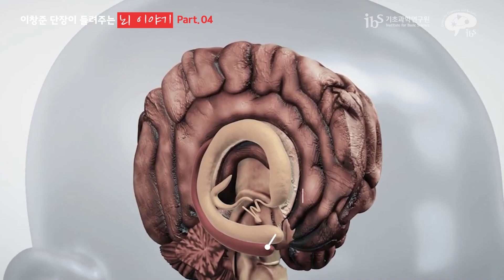[IBS Story] 이창준 단장이 들려주는 뇌 이야기 Part.04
지난 시간 동안 뇌 연구의 성과와 치매 치료에 대한 기대에 대해 이야기 해봤는데요.
오늘은 뇌를 연구하는 한 명의 연구자로서, 앞으로 뇌 연구가 나아갈 길에 대해
이야기 해볼까 합니다.

00:00 인트로
00:26 뇌 연구를 시작한 이유?
01:47 뇌 연구를 하며 가장 보람있었던 순간은?
02:14 현재 우리나라 뇌 과학 분야의 한계를 꼽아본다면?
03:27 앞으로 연구해보고 싶은 분야는?
04:42 '뇌 연구' 발전을 기대하는 대중에게 한 말씀
05:35 이창준 단장님에게 뇌란?